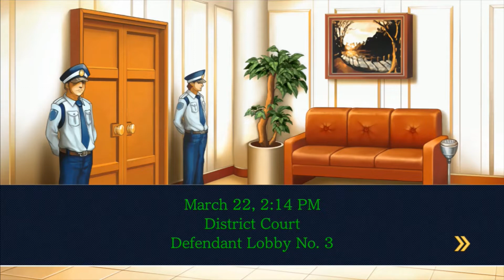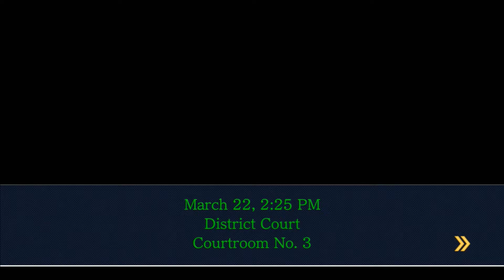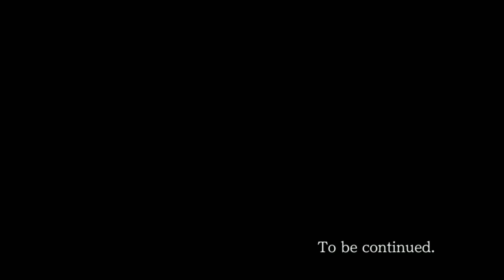Let's Play Ace Attorney: Justice for All - Case 4, Part 5 - Order of Operations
We have a bunch of ideas about what went down in Juan Corrida's room, but how did they happen?